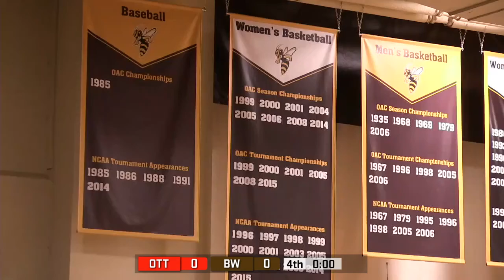Otterbein Post-Game interview with Coach Cheri Harrer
Hear from Brendan Gulick and BW women's basketball head coach Cheri Harrer following the Yellow Jackets big win over Otterbein